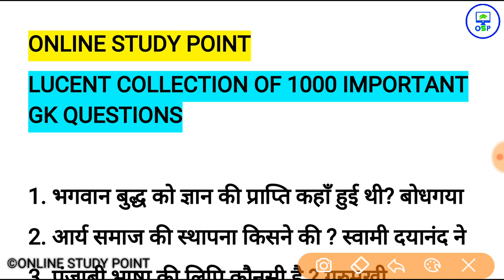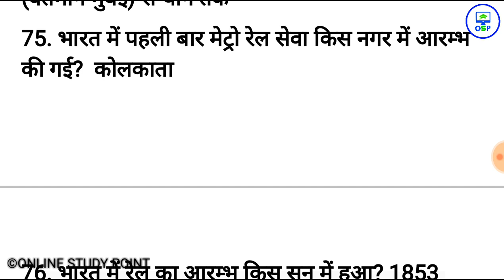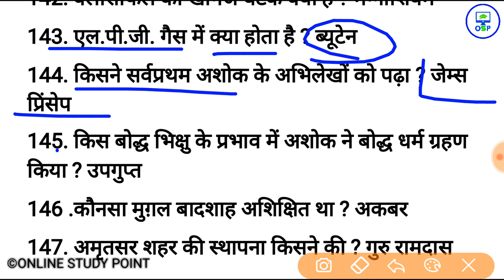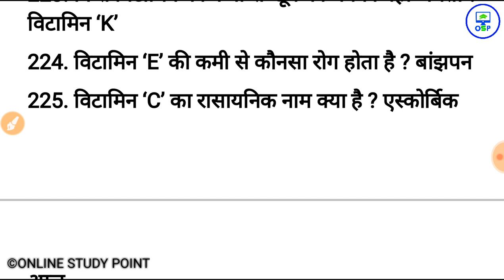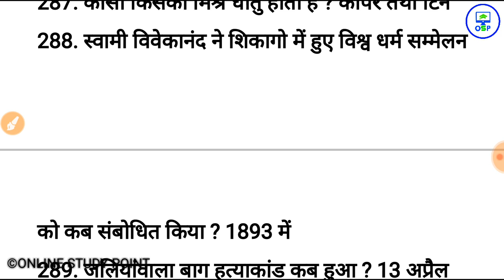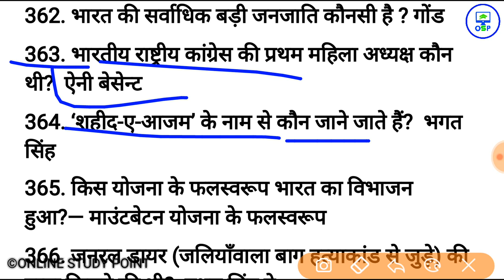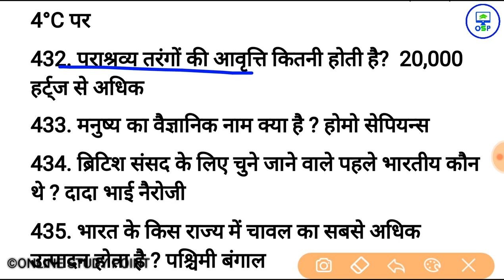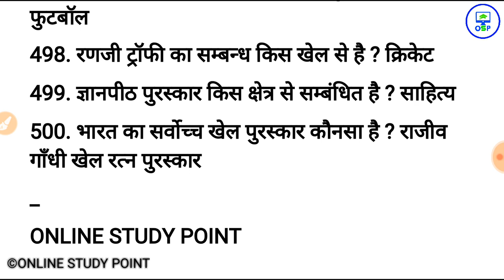1000 GK GS प्रश्न from Lucent Part 1, Lucent GK का निचोड़ for all Competitive Exam Question one liner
Category
People & Blogs